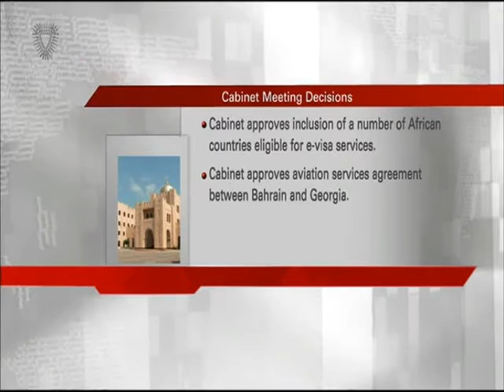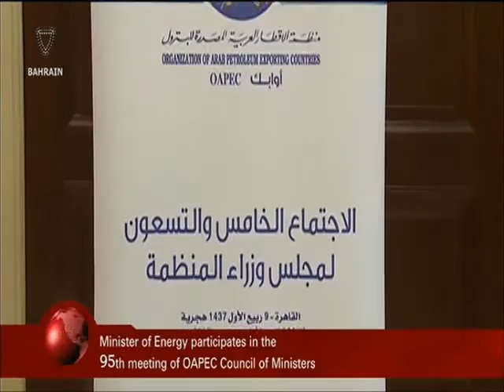البحرين : Bahrain English News Bulletins 2 21-12-2015